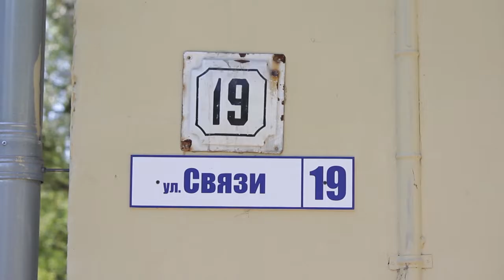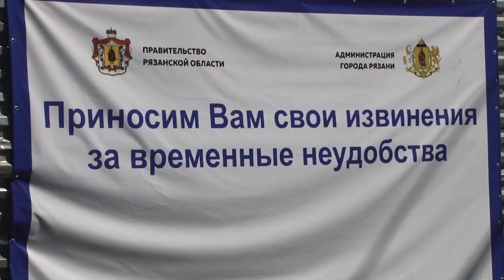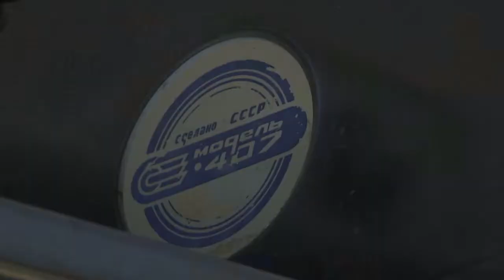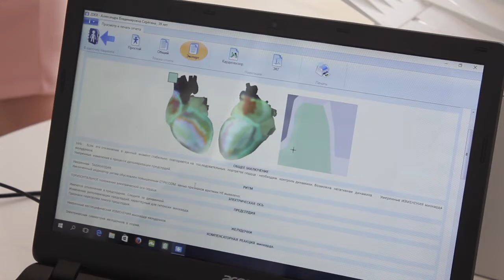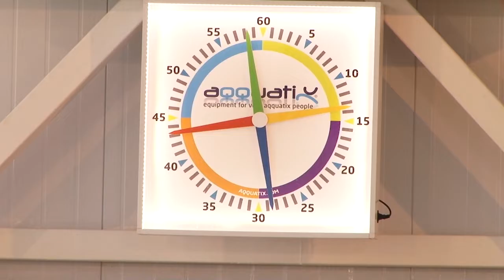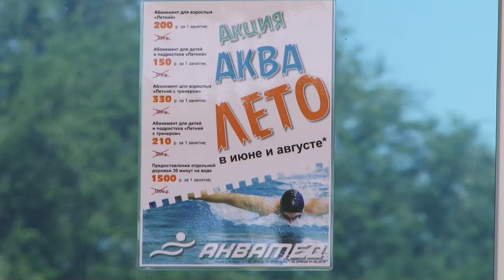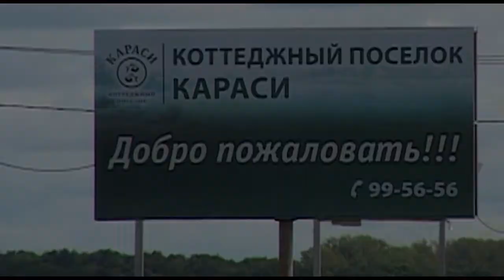День города - новости Рязани 01.08.18